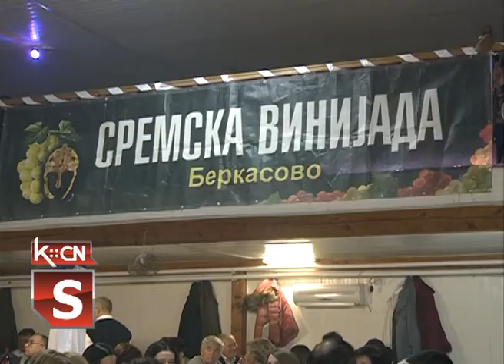24. Sremska vinijada u Berkasovu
Ovogodišnja završna svečanost sa dodelom priznanja i nagrada najboljim proizvođačima vina na 24. „Sremskoj vinijadi“ u Berkasovu održana je dan posle Svetog Trifuna. Na sam dan zaštitnika vinogradara i vinara odlazilo se u vinograde a u okviru ove privredno-turističke manifestacije  organizovana je poseta vinogradu kod ovogodišnjeg kuma vinijade, Vojislava Kulačanina. Najviše priznanja dobila vinarija Ilić- Nijemčević iz Bikić Dola .